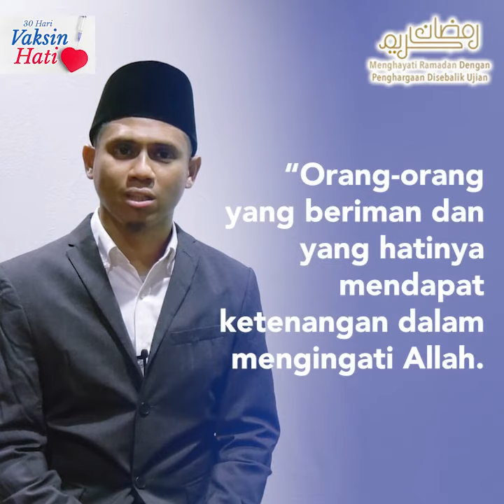Vaksin Hati #9 | Zikir Menenagkan Hati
Assalamualaikum wr wb & Salam Ramadan!

InsyaAllah Darul Makmur akan menyiarkan video "Vaksin Hati" yang ringkas setiap hari di bulan suci Ramadan, jam 7 malam.

Nasihat ringkas untuk membersihkan hati di bulan Ramadan kali ini agar dapat melebihkan penghayatan serta menghargai nikmat-nikmat kurnian Allah SWT.

Bersama yang berbahagia Ustaz Md Hamzah Hamid, Imam Eksekutif & Ketua Jabatan Dakwah Masjid Darul Makmur.